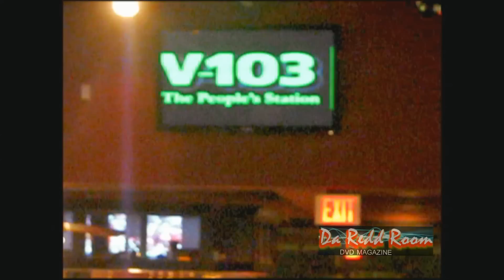FRANK SKI (v103.3 fm ATL.ga) CKECK'IN With 4LIFE PICTURES & DA REDDROOM